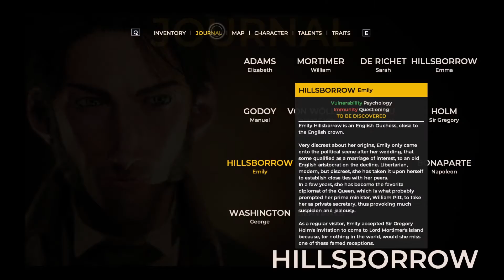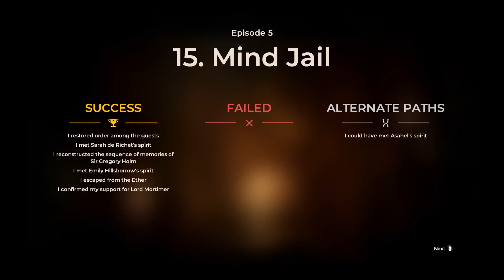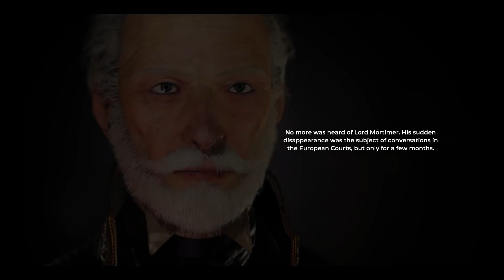INTO THE ETHER - The Council - Part 10 ENDING (NO COMMENTARY)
Part Ten of The Council

“Portions of the materials used are trademarks and / or copyrighted works of Big Bad Wolf. This material is not official and is not endorsed by Big Bad Wolf.”